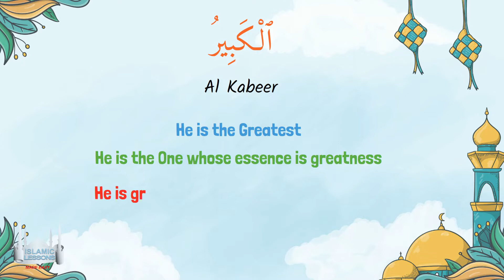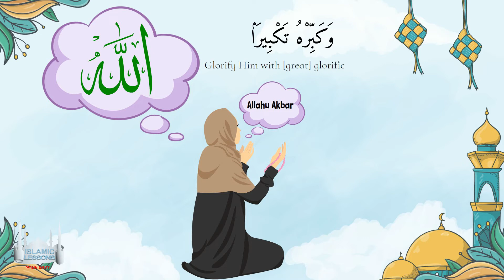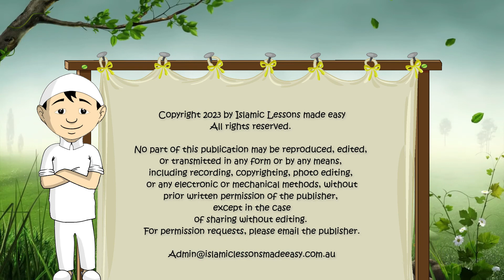99 Names of Allah: Al-Kabeer Explained - (37)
Discover Allah's Name: Al-Kabīr.
In this video, we explore how Al-Kabīr reflects Allah’s greatness beyond comprehension. Understanding this Name helps us to appreciate the immense power and greatness of Allah, reminding us of His infinite supremacy over all creation.

💡 Highlights:

• Understanding the Name Al-Kabīr
• The greatness and majesty of Allah
• How this Name inspires awe and reverence in our hearts

📖 Join us on this journey to strengthen our connection to Allah through His Beautiful Names.

☝️COURSES!